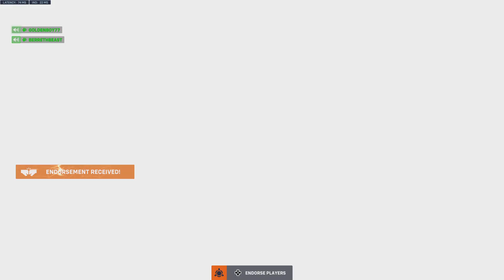Overwatch 2: Stop, They're Already Dead :(